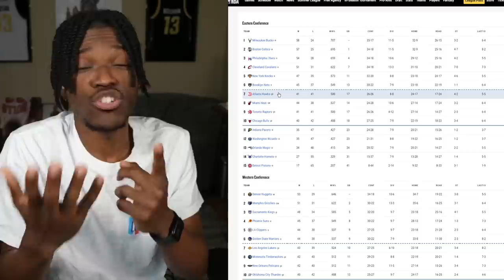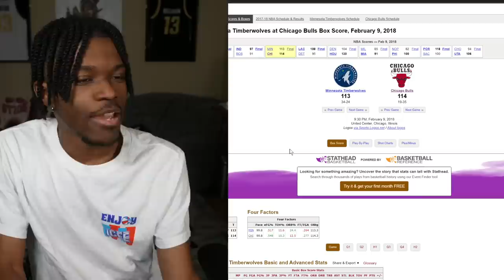Alright, Let’s Talk About The Bulls